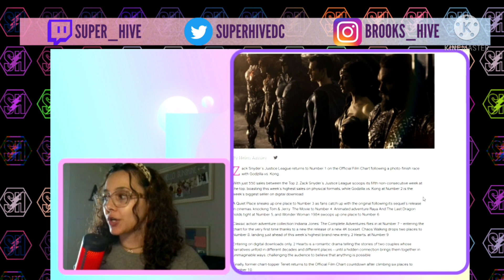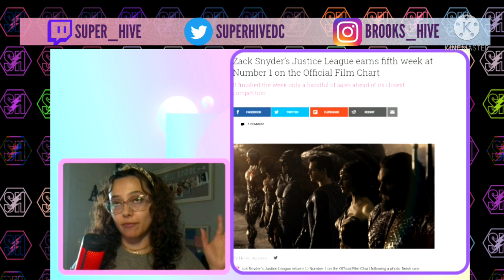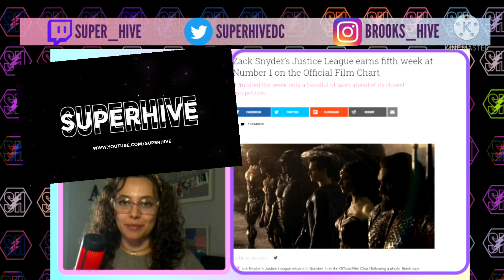ZACK SNYDER'S JUSTICE LEAGUE RETURNS TO #1 ON OFFICIAL FILM CHARTS FOR 5TH WEEK!